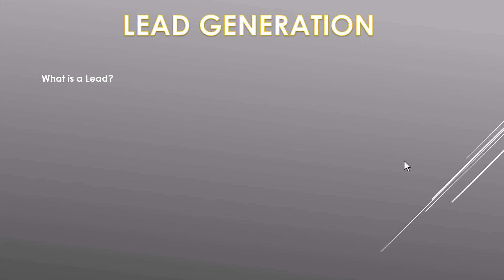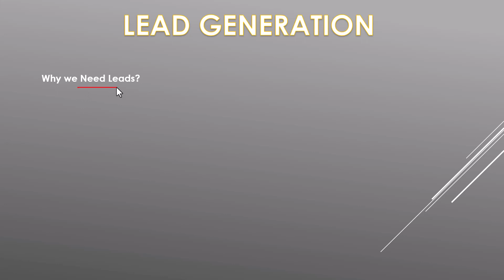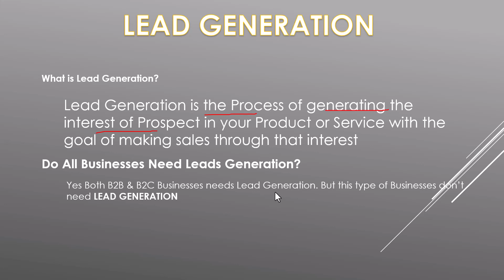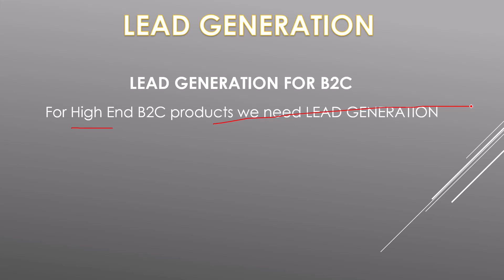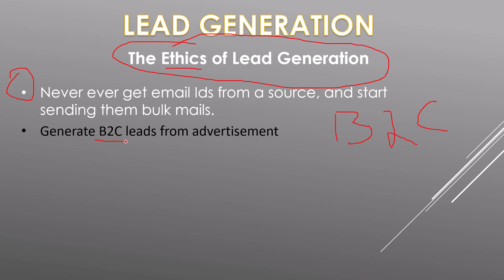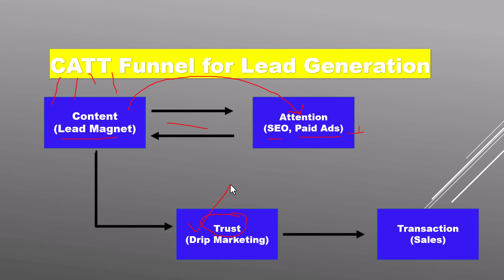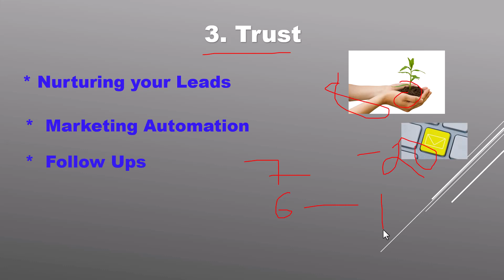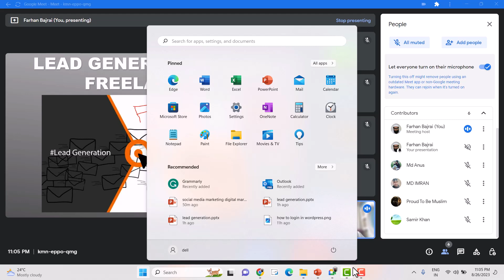Lead Generation Master Class || Digital Marketing Course For Beginners Class 7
In this video, you will learn about Lead Generation from scratch.

Digital Marketing Books:

Video Recording Camera for Youtubers:

Digital Marketing for Clothing Brands

How to Verify Domain name in Google Search Console